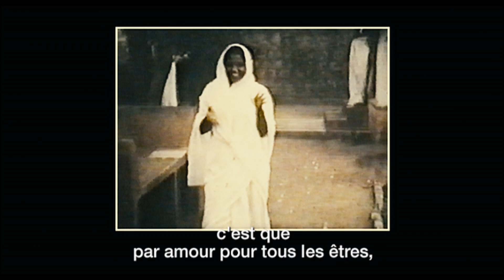Darshan: The Embrace - Official Trailer (2005) - VOSTFR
Amma, one of the world's most famous spiritual guides and "Mahatmas", is known internationally for her charitable donations, fight for peace, and work with illiteracy.

DARSHAN (THE EMBRACE) chronicles Amma's journey throughout India as director Jan Kounen travels with Amma and her inner circle. This intimate documentary captures her charisma and loving spirit through conversations with Amma and those close to her. One can easily sense how special she is and how fortunate people feel to be in her presence.

This is further illustrated as the people of India wait for hours on line just to hear her captivating speeches, and receive her tender embrace. She is an inspiration to all, and a comfort to those who have little hope to cling to.